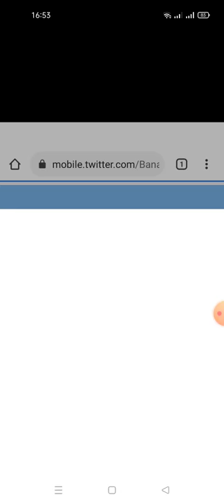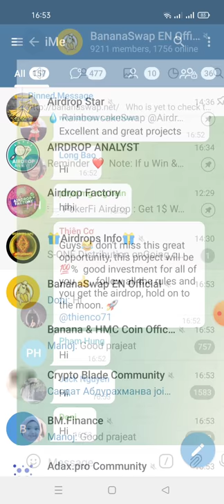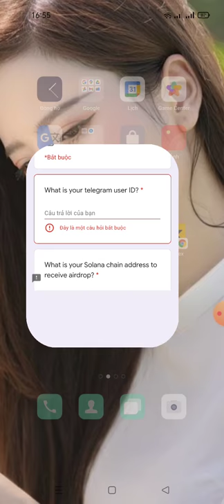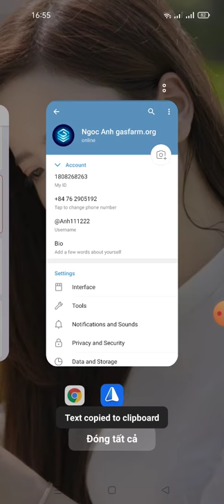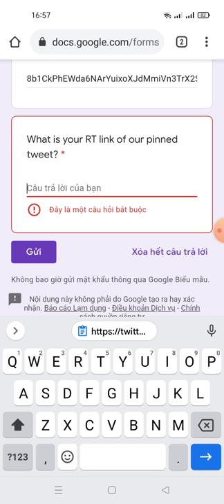hướng dẫn nhận 10$ TOKENs BANA (mạng SOL ) kèo random 100 winner may mắn